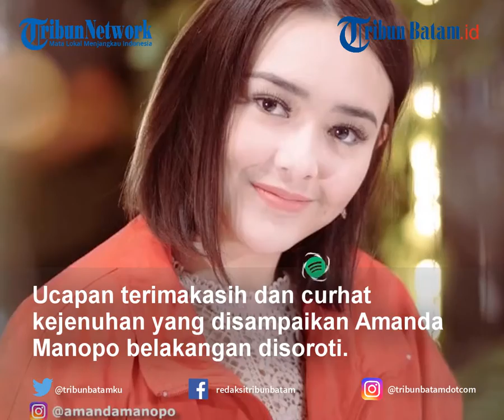Amanda Manopo Unggah Ucapan ‘Terimakasih’ Bahas Jenuh di Ikatan Cinta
TRIBUNBATAM.ID - Ucapan terimakasih dan curhat kejenuhan yang disampaikan Amanda Manopo belakangan disoroti.

Terutama perasaannya jenuh dalam aktingnya di Sinetron Ikatan Cinta.

Amanda merasakan bahwa jalan cerita Sinetron Ikatan Cinta tidak cukup kreatif .

Sehingga membuatnya kini menjadi jenuh.

Setelah diunggah, postingan Amanda Manopo pun diserbu fansnya.

Jalan cerita dianggap monoton, tidak berkembang.

Sejak dikenal sebagai Andin di Sinetron Ikatan Cinta, nama Amanda Manopo memang tidak tinggal diam melihat setiap jalan ceritanya.

Sementara itu, postingan Amanda juga langsung menjadi magnet bagi penggemar.

Apa pun yang diunggah oleh Amanda Manopo akan langsung menarik perhatian.

Seperti belum lama ini ketika ia mengunggah fotonya di instastory.

Ia sempat menempatkan kata-kata yang diartikan banyak hal oleh netizen atau siapa pun yang membacanya.

Terlebih ia juga sempat mengucapkan terima kasih kepada penulis naskah sinetron Ikatan Cinta tersebut.

Ucapan terimakasih lalu membahas soal kejenuhan pun melahirkan banyak asumsi.

VE:MD